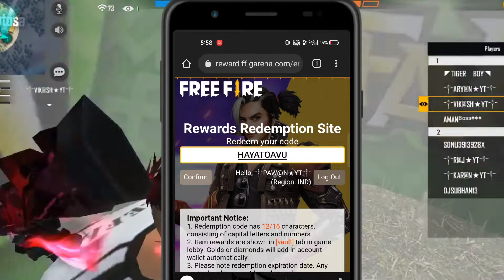FREE FIRE TODAY REDEEM CODE -para SAMSUNG,A3,A5,A6,A7,J2,J5,J7,S5,S6,S7,S9,A10,A20,A30,A50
» I Am A Your Friends And Channel Host ..
» This Channel Video Only uploading on
              ff Gaming Community ..

         [My Free fair uid -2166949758]